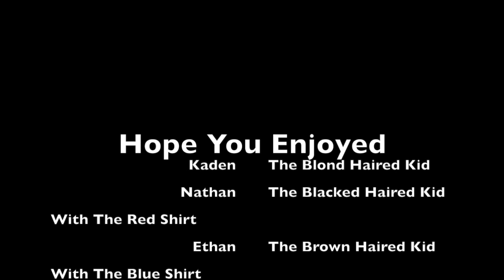FootBall Sterotypes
ODELL IT BRO